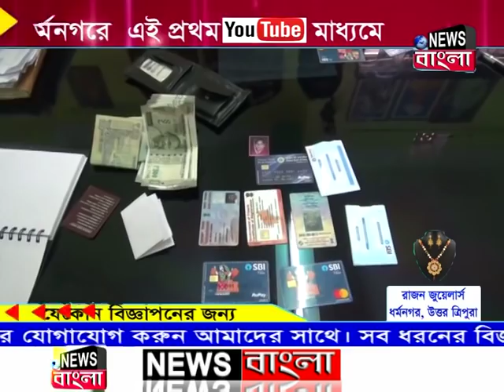সাংবাদিক ও ব্যাংক কর্মীর সহযোগিতায় আটক ধর্মনগর ATM জালিয়াতি কান্ডের কিং আব্দুল জব্বার ।